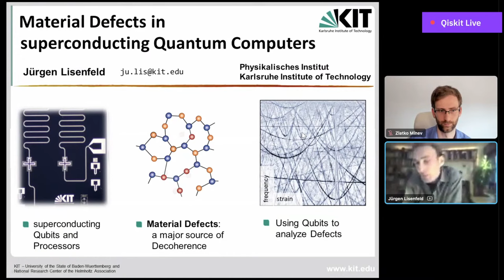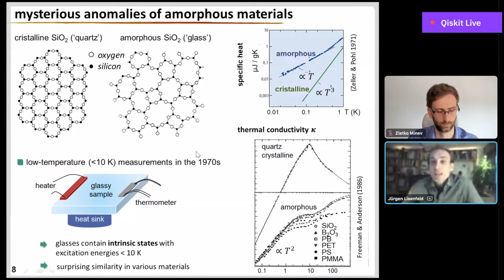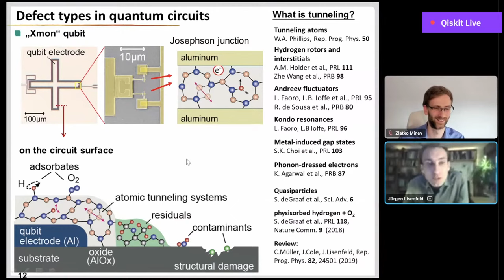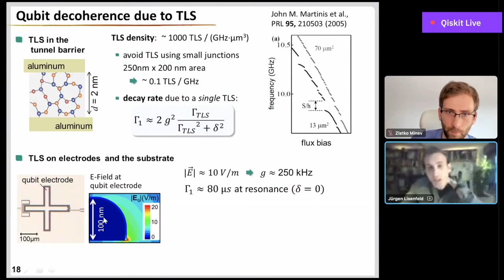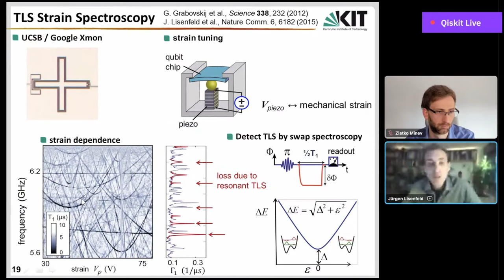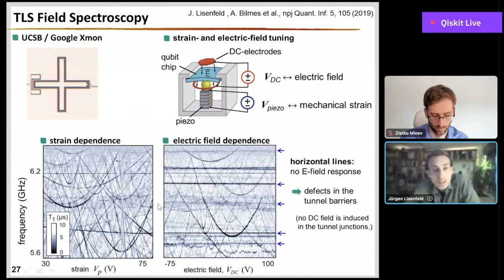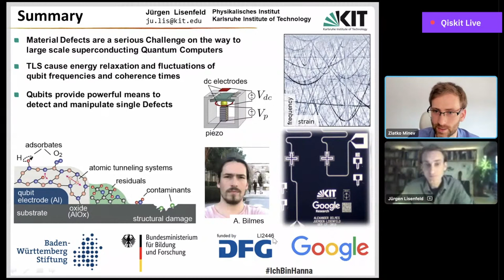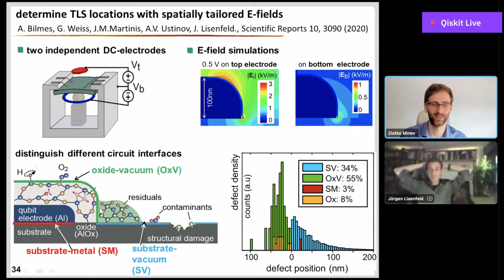Material Defects in Superconducting Quantum Computers | Seminar Series with Jürgen Lisenfeld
Material Defects in Superconducting Quantum Computers

Speaker: Dr. Jürgen Lisenfeld
Physikalisches Institut, Karlsruher Institut für Technologie (KIT), Karlsruhe
Host: Zlatko Minev, PhD.

Abstract:
Superconducting quantum bits have reached a pole position in the race to realize a quantum computer. Yet, the coherence of such solid-state qubits is severely limited by defects in the circuit materials. These provide a bath of parasitic two-state quantum systems, so-called TLS, which give rise to fluctuations and dissipation of qubit energy. Understanding the microscopic origins of TLS defects and learning how to avoid them will be vital for progressing towards practical quantum computers.

I will review our experiments where we operate superconducting qubits as sensitive detectors to study individual TLS defects. We can manipulate the defects' quantum states by resonant microwave driving and read them out by coherent swap operations. Moreover, tuning of TLS by applied mechanical strain and tailored electric fields provides novel spectroscopy methods that reveal mutual defect interactions and allow one to determine the defects' locations in a given qubit sample.
These techniques provide new insights into disordered materials and yield valuable information to guide improvements in sample fabrication that are urgently needed to obtain higher coherence in micro-fabricated quantum devices.

Bio:

Dr. Jürgen Lisenfeld

2003 - Diploma (equal to Master) in Physics titled "Probing Quantum States in Josephson Junctions by Microwaves" in the group of Prof. Alexey Ustinov at University of Erlangen, Germany.

2007 - PhD in Physics with thesis "Experiments on superconducting Josephson phase quantum bits", also in the Ustinov group. My work included the first demonstration of coherently operated superconducting qubits in Germany by the year 2005.

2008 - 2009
PostDoc at Karlsruhe Institute of Physics in Karlsruhe, Germany. Transfer of Ustinov group to Karlsruhe and set up of new qubit laboratories.

2010
PostDoc in the group of Prof. Hans Mooij at TU Delft, Netherlands. Research on Flux qubits developing methods for two-qubit gates and the study of ultra-strong qubit-resonator coupling.

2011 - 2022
PostDoc back at KIT Karlsruhe. Focus on the study of material defects in superconducting phase and transmon qubits.

Research Highlights:

- Pioneered ultrastrong coupling of a resonator to a flux qubit. P. Forn-Díaz, J. Lisenfeld, D. Marcos, J.J. Garcia-Ripoll, E. Solano, CJPM Harmans, and J.E. Mooij., PRL 105, 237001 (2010)

- Developed strain-tuning of material defects detected by a qubit.
G.J. Grabovskij, T. Peichl, J. Lisenfeld, G. Weiss, A.V. Ustinov, Science 338, 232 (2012)

- First observation of interacting TLS defects in a Josephson junction.
J. Lisenfeld, G.J. Grabovskij, C. Müller, J.H. Cole, G. Weiss, and A.V. Ustinov, Nat. comm. 6, 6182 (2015)

- Using individual, coherently controlled TLS defects as quantum spectrum analyzers to study their environment.
J. Lisenfeld, A. Bilmes, S. Matityahu, S. Zanker, M. Marthaler, M. Schechter, Scientific Reports 6, 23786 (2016)

- Electric-field tuning of individual TLS defects in transmon qubits.
J. Lisenfeld, A. Bilmes, A. Megrant, R. Barends, J. Kelly, P. Klimov, G. Weiss, J.M. Martinis, and A.V. Ustinov, npj Quant. Inf. 5, 1 (2019)

The Qiskit Seminar Series is a deep dive into various academic and research topics within the quantum community. It will feature community members and leaders every Friday, 12 PM EDT.